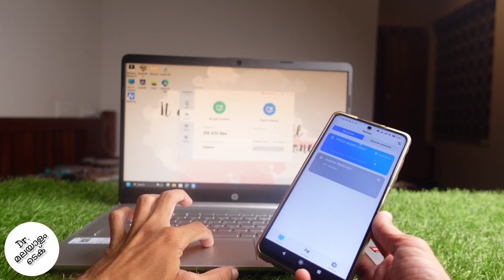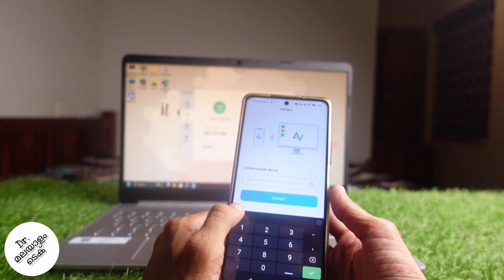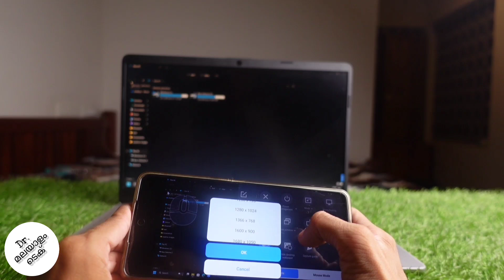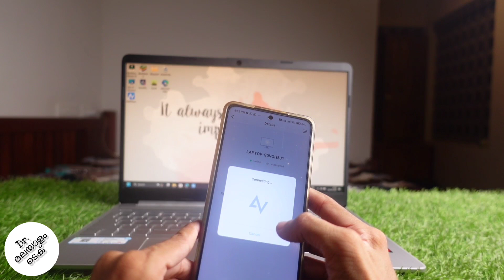How To Control Your Pc Or Laptop With Your Smart Phone | Anyviewer | Remote Desktop App | Malayalam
in this video we will be telling about how to control your pc or laptop with your smart phone or pc. for this we will be using anyviewer application. this is best free remote desktop software. lets check about how to control your pc or laptop with smart phone in malayalam

my gadgets